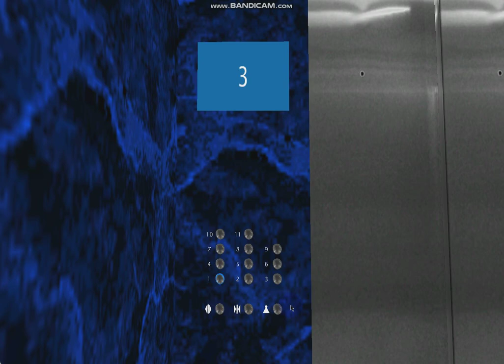547 Blue Aura Hornet Way: 1.6 m/s Otis 1.6i Gen2 MR Luxury